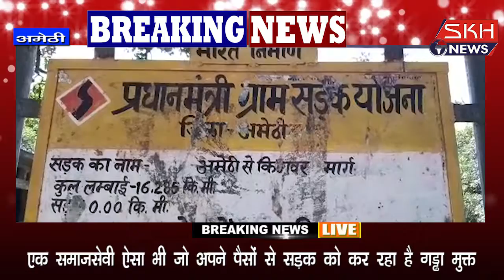अमेठीःएक समाजसेवी ऐसा भी जो अपने पैसों से सड़क को कर रहा है गड्ढा मुक्त